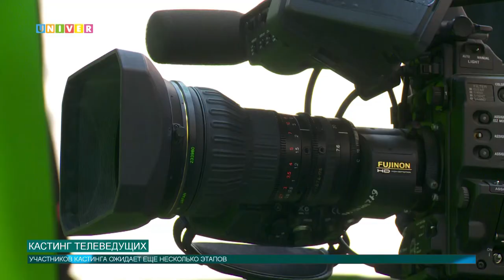Кастинг телеведущих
Энергичные, целеустремленные и заряженные на все 100 процентов - именно так можно описать героев следующего сюжета. 6 октября студенческий телеканал "Univer TV" провел кастинг на роли телеведущих. О том, как проходили пробы, расскажет наш корреспондент